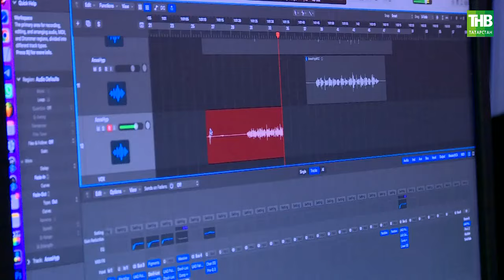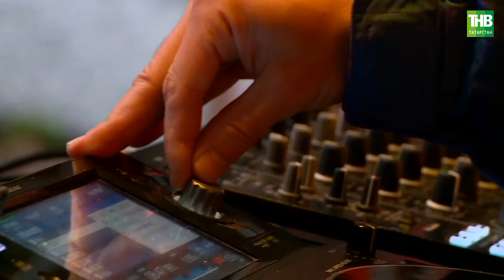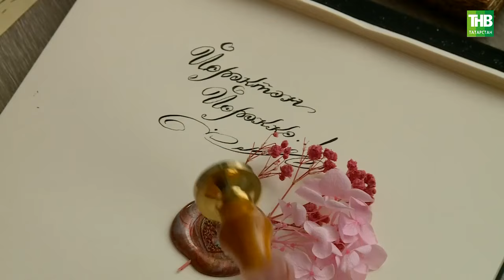Ильяс Гаффаров | Йөрәктән йөрәккә 14/07/2024